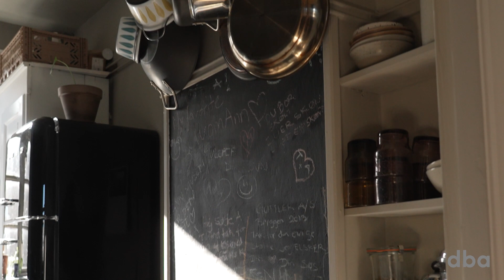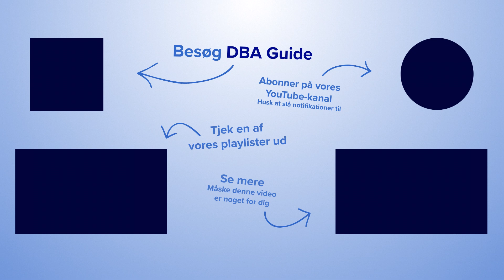Genbrugselsker: Ann bor med lilla loft og gule vægge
Gammelt sengetøj har mange liv hjemme hos Ann Poulsen. For når det ikke længere duer som dynebetræk, syer hun stoffet om til kjoler, mens stofresterne kan bruges til at putte ind i hjemmelavet julepynt for at give det fylde.

I dette afsnit af Genbrugselskerne er vi taget hjem til den kreative sjæl, 36-årige Ann. Her får farverne frit løb, og tingene bliver skænket et ekstra liv. Ann elsker nemlig at genbruge.

Hvad der er Anns største besparelse, kan du få svar på i videoen, mens du i DBA Guide-artiklen blandt andet kan blive klogere på, om det er tingenes æstetik eller komfort, der betyder mest for hende.

XXX

De har sparet en masse penge, og de bor med møbler, du og din nabo ikke har:
‘På besøg hos en Genbrugselsker’ er et af DBAs video-koncepter, hvor vi tager hjem og besøger nogle passionerede genbrugsentusiaster for at se deres fund og finurlige løsninger i hjemmet.
Vi har blandt andet besøgt Helle, der har omdannet en gammel jolle til et jordbærbed, og Isabella har inviteret os ind i sit klædeskab fyldt med flotte, gamle kjoler.
Fælles for alle genbrugselskerne er, at de brænder for genbrug, den gode handel og de unikke møbler.
I hver video sætter vi ekstra fokus på de nyeste, dyreste, bedste og kommende genbrugskøb, og du får et væld af eksempler på, hvor meget de hver har sparet på at købe brugt frem for nyt samt de mange andre fordele ved at købe ting, der har en historie med sig
Du kan se alle ‘På besøg hos en Genbrugselsker’-videoerne på DBA Guide eller YouTube.

Psst, husk vi også udkommer med ‘På besøg hos en genbrugselsker’ i artikel-format, hvor vi sørger for at spække artiklerne med billeder fra genbrugsentusiasternes hjem.

XXX